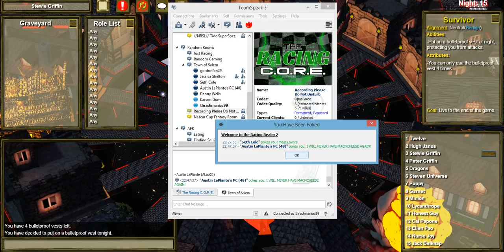PETER VS. STEWIE | Town of Salem #1 | w/ Levi and Friends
Town of Salem is an online website game based on the Salem Witch Trials where you must defeat the evil people.

Karson: